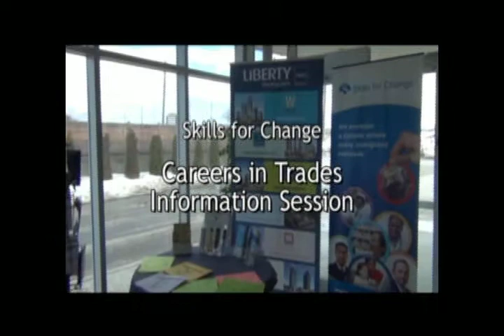Careers in Trades | Ruby Dely | March 8, 2013 SfCarchive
Skilled trades play an important role in our economy and society. Tradespeople are in demand . Research predicts that by the year 2020 there will be a country-wide shortage of up to one million skilled workers with an estimated 40 percent of all new jobs being in skilled trades and technology industries. There are over 150 apprenticeable trades in Ontario. There are opportunities available to suit almost any skill and interest.

The Careers in Trades Info Session, held March 8, 2013, brought together experts in many fields, including apprenticeship, licensing, women in trades, youth opportunities, training opportunities, government incentives, internationally-trained tradespersons and entrepreneurship.